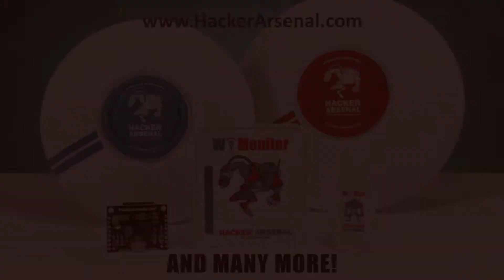Proxy re-encryption with Michael Egorov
The CTO of Nucypher, Michael Egorov, discusses the flaws with traditional big data encryption and explains how NuCypher stands out by creating and delegating temporary keys with selective access to users.